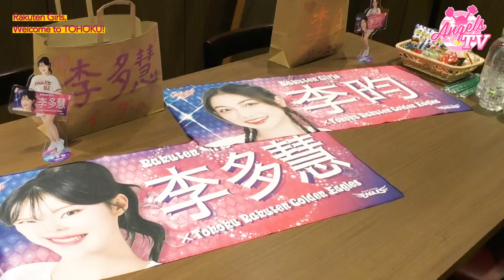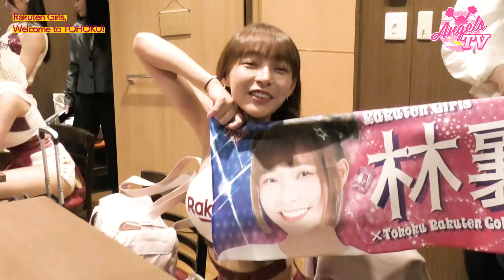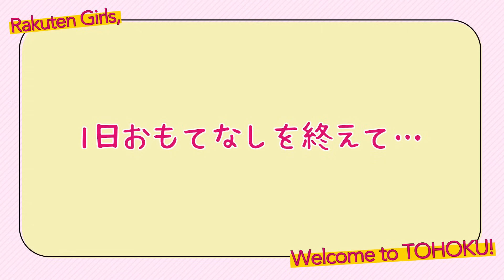【プロ野球チアのおもてなし♡】ようこそ、東北へ！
2023シーズンは台湾プロ野球チーム・楽天モンキーズのチアリーダー『Rakuten Girls』との交流ができました🙌

台湾での交流を経て、東北でお届けする
エンジェルスの『おもてなし』を詰め込みました🎁

■楽天イーグルス公式アプリ

■楽天イーグルスグッズチーム X (旧Twitter)